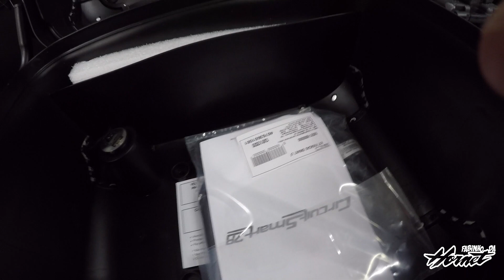INSTALAÇÃO DOS ACESSORIOS + MOTO DO CAFÚ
PEÇAS E ACESSÓRIOS PARA SUA MOTO

FACEBOOK: Fabinho Henrique Puccini / Fabinho da hornet

M&E SEGUROS
SEGURO MOTO/CARROS/CAMINHOES
SUHAI SEGURADORA

ENDEREÇO: Travessa doutor Walker da Costa Barbosa 32
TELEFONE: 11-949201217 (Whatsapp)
CORRETOR: EDUARDO BORGES

SPENCER ACESSORIOS PARA MOTOS

FUNILARIA - NASCAR AUTO SPORT
Av. Pres. Tancredo Neves, 350 - Ipiranga, São Paulo

JUNINHO TRUDES - TRACK DAY E CAMPEONATOS

SHIRO CAPACETES

MAXRACING - AMORTECEDOR DE DIREÇÃO

2MT - CAMISETAS DE QUALIDADE PARA AMANTES DAS 2 RODAS